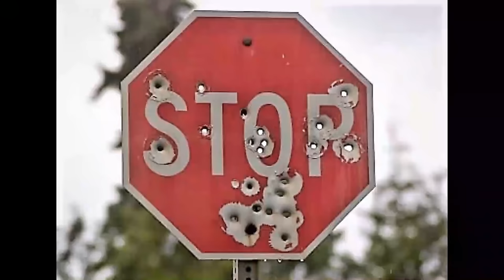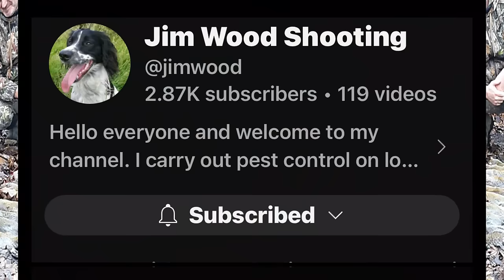GREY SQUIRREL HUNTING EARLY MORNING AMBUSH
In this video, I'm joined by Isle of Wight resident, Jim Wood, and introduce Jim to hunting Grey Squirrels. On the Isle of Wight, there are no Greys, just the Red Squirrel. We will also be testing out a new scope too